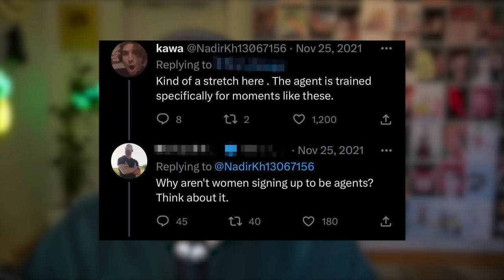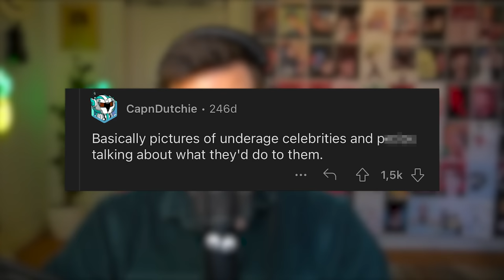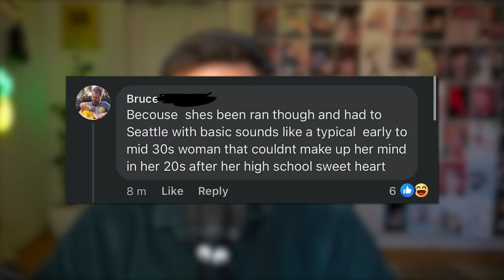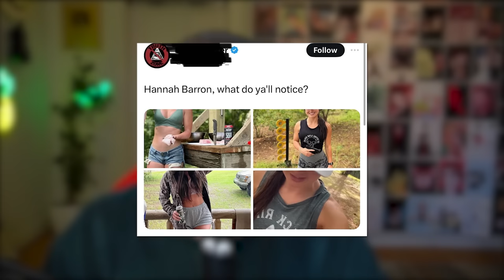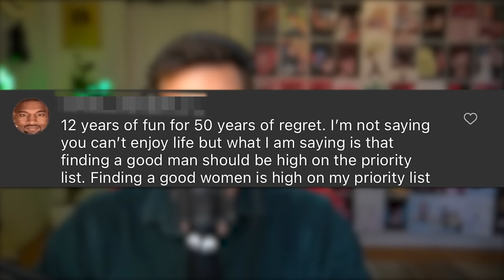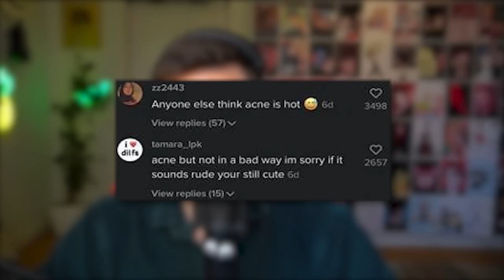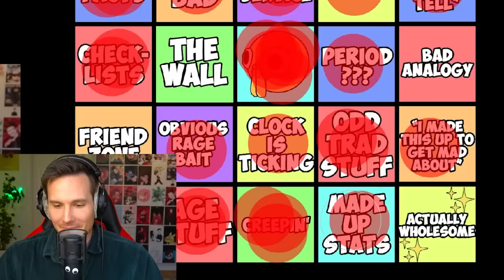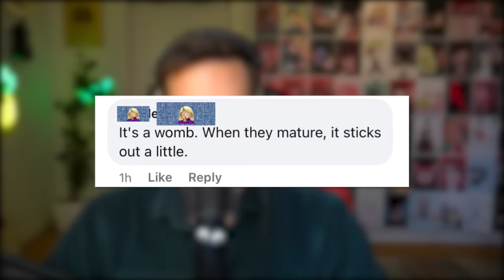r/NotHowGirlsWork - Girl Science 💅✨BINGO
Links:
Original Marika Model by @Ryanreos

😊 Contact the Artist:

  / joakimkarud
  / joakimkarud